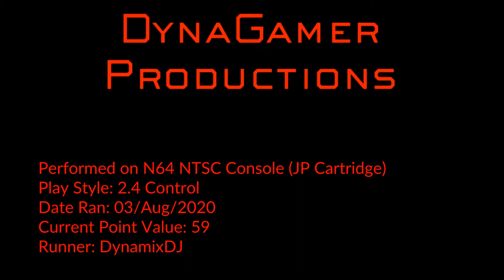GoldenEye Depot Secret Agent 0:41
Awesome. And with that, I enter into the top #100! LET'S GO!